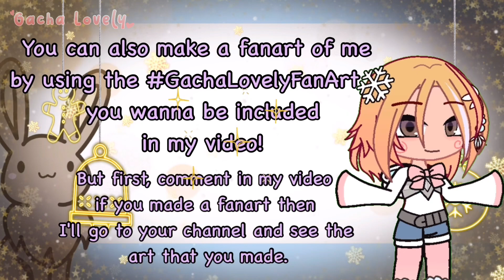❤️🪄✨Rainbow Friends React To Animations!🪄✨🤍🌈 [My Au] part 42 💜♥️ NEW CHARACTER💙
- Apps that i used for editing:
•Kinemaster
•Gacha Life/GachaClub
•IbisPaint X

- The Music I Used for my intro:
• [DaveSameTv]

⚠️PLEASE READ ⚠️
🌟Background music that I use:

- !! CREDITS !! - 💕